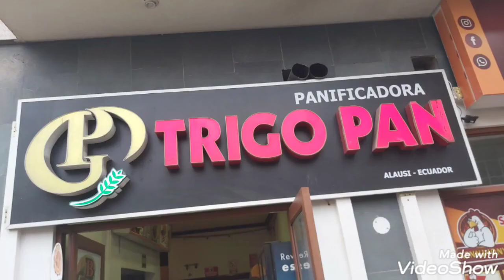El Show debe Continuar por la reactivación musical Canton Alausí Organiza amigos por la Musica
El Show debe Continuar por la reactivación musical Canton Alausí Organiza amigos por la musica Gad Alausí Lobo Music Eventos  Disney Music Audio Digital Record